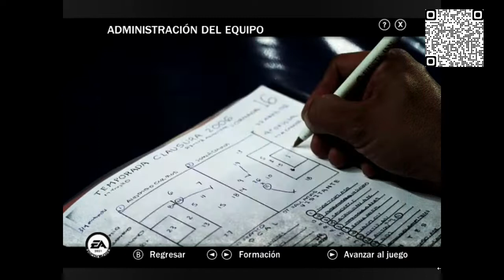FIFA 07 | Pumas vs América | Clausura 2022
En el vídeo de hoy se encuentran el equipo del Clásico entre los "Pumas de la UNAM" vs las "Águilas del América"

🌐 Mis Redes 🌐

💬  Déjanos en los comentarios que otro partido te gustaría ver 💬